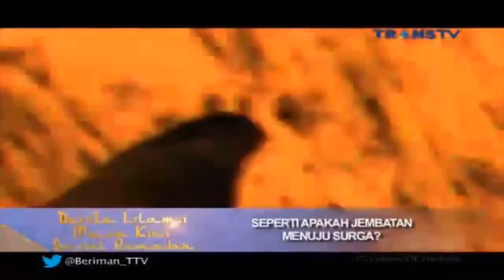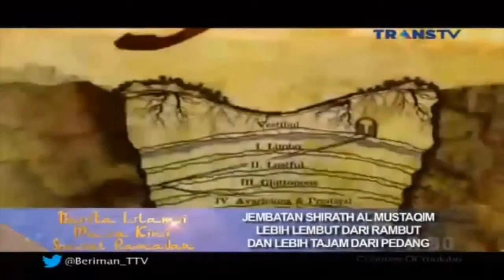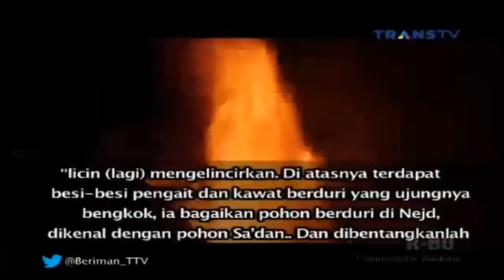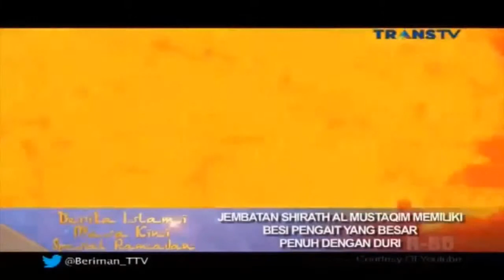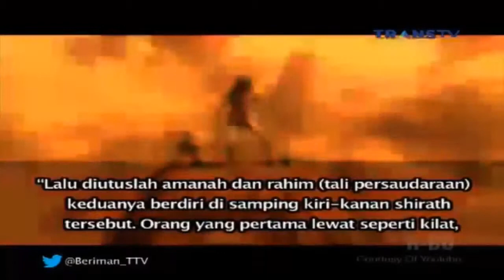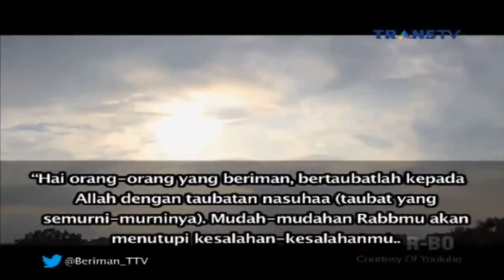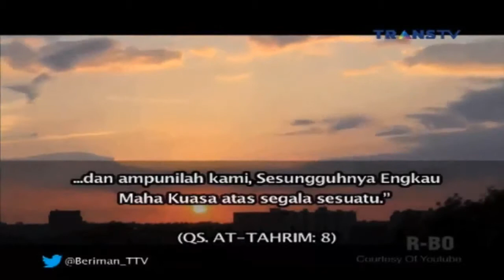Berita Islam masa kini Jembatan Shirath Al Mustaqim